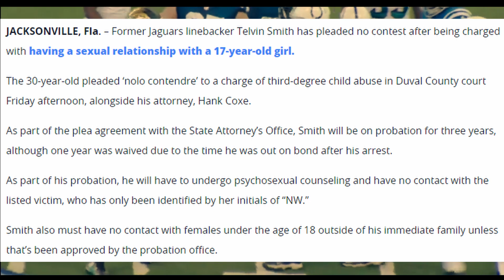What Happened to ALL-PRO Telvin Smith? | NFL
Telvin Smith WAS a great player for Jacksonville and the Sacksonville defense, especially in 2017 where he was a pro bowler and Second Team All-Pro. Well, he "took a year off" which eventually led to his retirement and you will see why he never came back, in this video.

Song: Saturday Mornings - Clueless Kit.